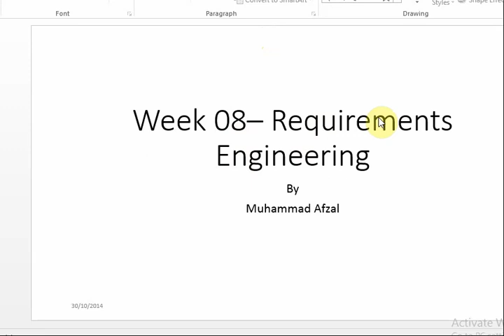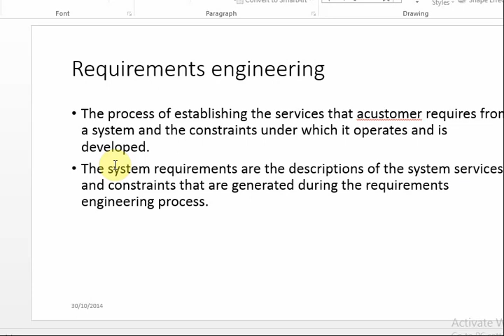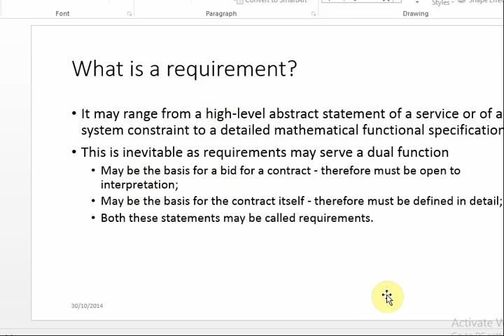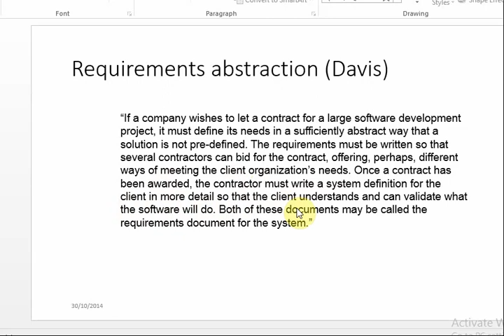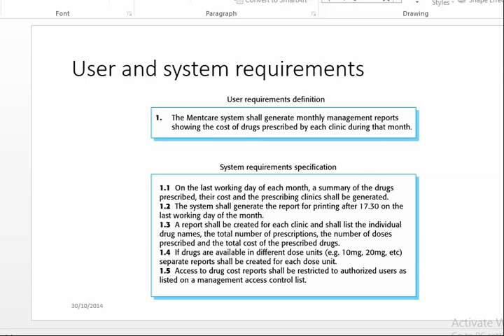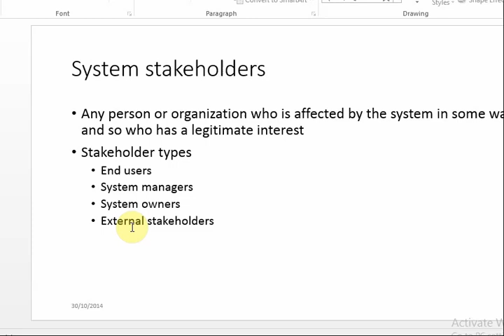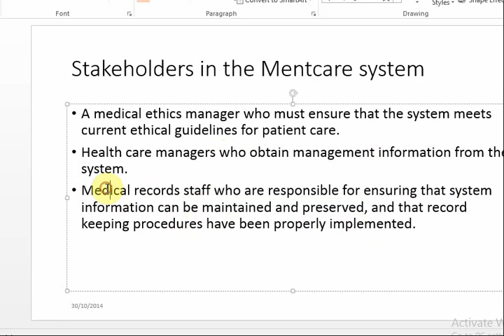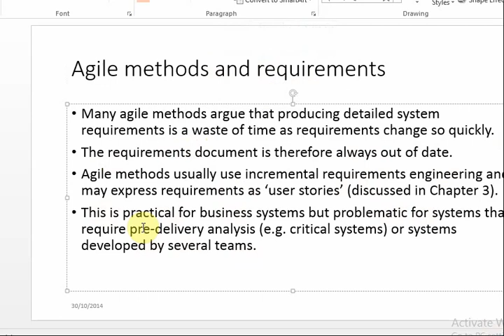Requirement Engineering lecture(1)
software Engineering Lecture